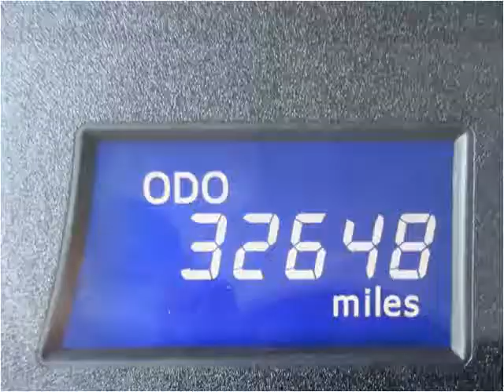2014 Toyota Camry Used Cars Philadelphia PA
This 2014 Toyota Camry is available from Dani's Auto Sales.